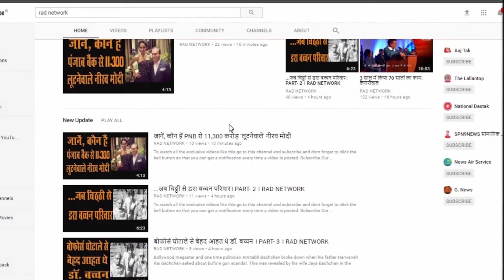Odisha folk song